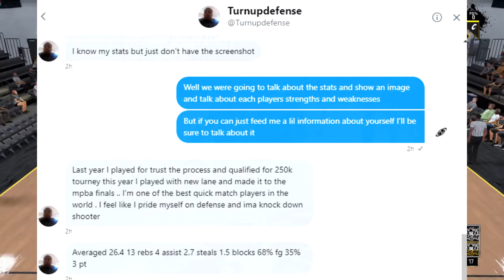NBA 2K League In Depth LOOK AT - CAVS LEGION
Just Me Giving you guys an In- Depth look at CAVS LEGION. The Cleveland Cavaliers E-Sports Team.
And dont forget to smack that Sub Button
Follow me @BearrWitness